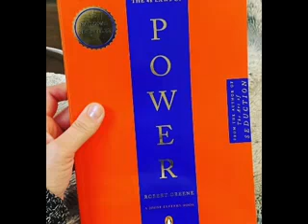THE 48 LAWS OF POWER BY ROBERT GREENE Law 11 Learn to Keep People Dependent on You